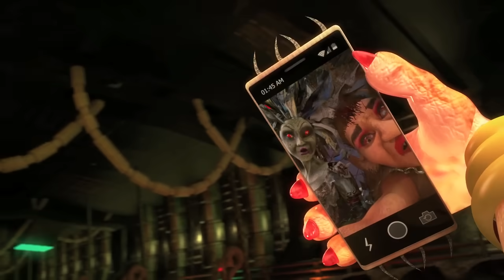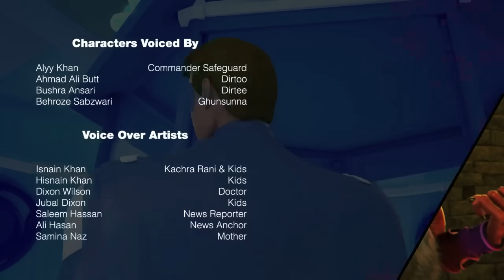Commander Safeguard - Jungle Main Mungle | New Episode!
The ultimate battle between good and evil continues as Dirtoo returns with an evil plan to attack scouts from Jungle Camp. Meanwhile, Commander Safeguard and his team have created a powerful weapon "Germ Screen." Will Dirtoo finally be vanquished?